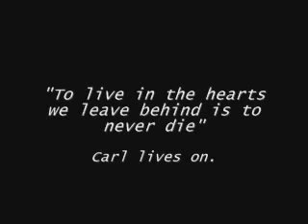Carl Sagan: our Pale Blue Dot from Voyager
The Voyager looks back to Earth from beyond Saturn. That's here. That's home. That's us.

On it everyone you love, everyone you know, everyone you ever heard of, every human being who ever was, lived out their lives.

The aggregate of our joy and suffering, thousands of confident religions, ideologies, and economic doctrines,
every hunter and forager, every hero and coward, every creator and destroyer of civilization, every king and peasant, every young couple in love, every mother and father, hopeful child, inventor and explorer, every teacher of morals, every corrupt politician, every supreme leader, every superstar, every saint and sinner in the history of our species lived there — on a mote of dust suspended in a sunbeam.

The Earth is a very small stage in a vast cosmic arena. Think of the rivers of blood spilled by all those generals and emperors, so that, in glory and triumph, they could become the momentary masters of a fraction of a dot.

Think of the endless cruelties visited by the inhabitants of one corner of this pixel on the scarcely distinguishable inhabitants of some other corner, how frequent their misunderstandings, how eager they are to kill one another, how fervent their hatreds.

Our posturings, our imagined self-importance, the delusion that we have some privileged position in the Universe, are challenged by this point of pale light.

Our planet is a lonely speck in the great enveloping cosmic dark. In our obscurity, in all this vastness, there is no hint that help will come from elsewhere to save us from ourselves.

The Earth is the only world known so far to harbor life. There is nowhere else, at least in the near future, to which our species could migrate. Visit, yes. Settle, not yet.

Like it or not, for the moment the Earth is where we make our stand.

It has been said that astronomy is a humbling and character building experience. There is perhaps no better demonstration of the folly of human conceits than this distant image of our tiny world.

To me, it underscores our responsibility to deal more kindly with one another, and to preserve and cherish the pale blue dot, the only home we've ever known.